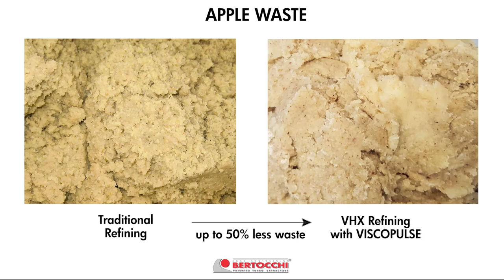Bertocchi UVHX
Bertocchi Ultra VHX is a new refiner which allows you to obtain the adjustment of viscosity and consistency.  It allow you to achieve a creamy puree with high consistency, high viscosity and low texture.  The product is best use case for soft drinks nectars, baby food, and standard refined puree.